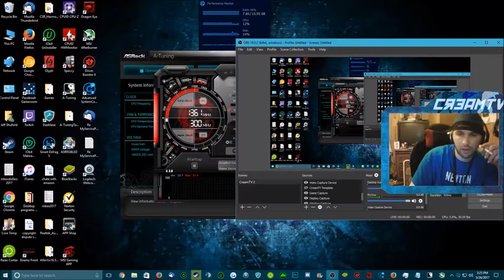Prey playthrough on CreamTV: Episode 11 Arboretum & more part 3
o everyone! In this episode I try to work my way to the echos door so i can open it, but im also looking for a fake cook to kill. I also saw Ms. Sho outside the rec pool area in space just floating around in the previous episode. So i went around killing phantoms, 1 shot 2 shot 3 shot watch a body plop N flop on the ground from the hot chambers sound - dead in the ground, now go and mimic that. Anyways im not going to give away this episode you will have to watch because i only recorded this video! I hope you enjoy it!

, all donations and proceeds go to better hardware, better software, better games, and an overall better viewing pleasure for all In the Cream Legion or not.

Also if you're into coding, head on over they are fully staffed coders ready to work for you!

P.S2 i read all comments :)